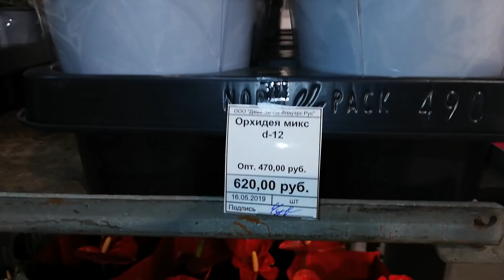Очень красивая 🦋 Каменная Роза